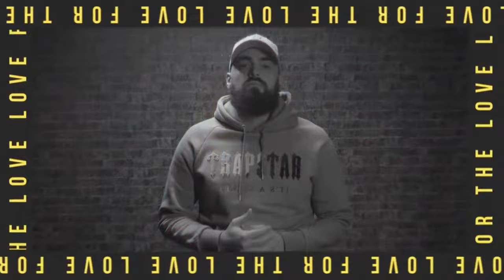ARSENAL HOLD CITY TO GOALLESS DRAW AT THE ETIHAD! | GREAT POINT OR MISSED OPPORTUNITY? | THE OG'S